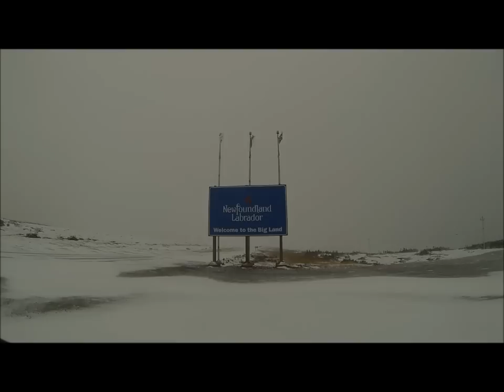Morning Drive In The Bigland ..!!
Morning drive on the way to catch the ferry. Sections of highway between Lodge Bay to Red Bay.